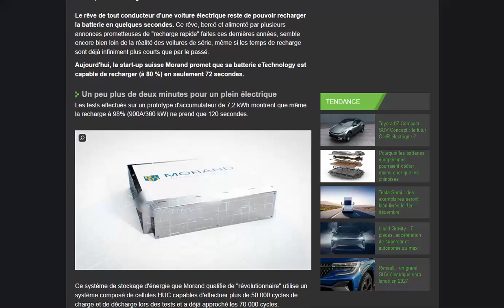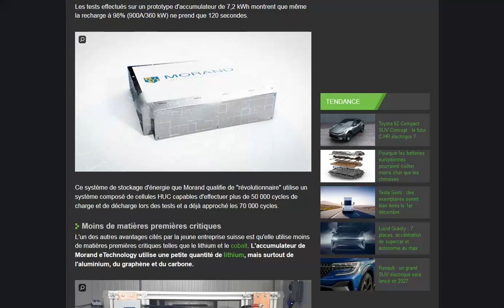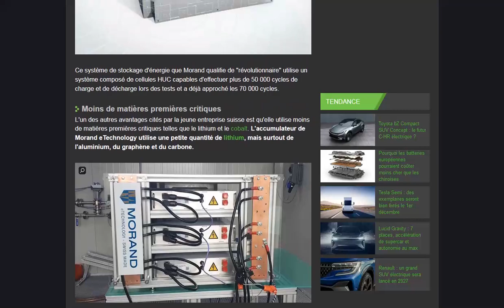Batterie révolutionnaire de la semaine par la startup Morand : jusqu'à 70 000 cycles de recharge ?!